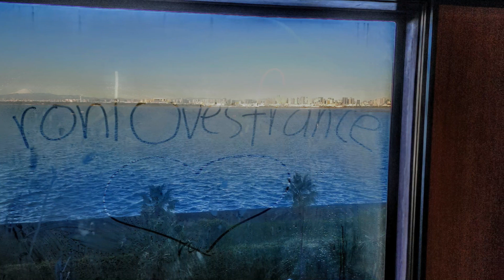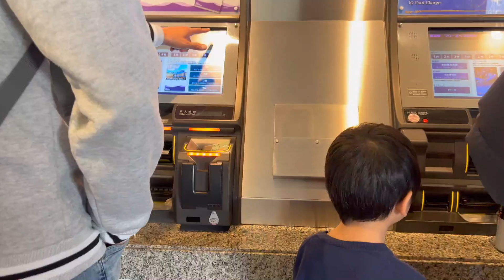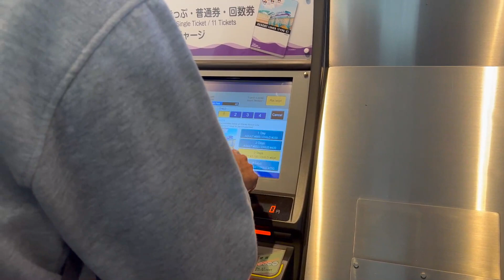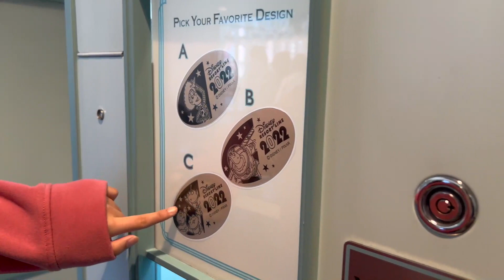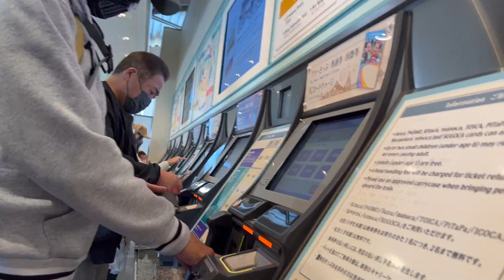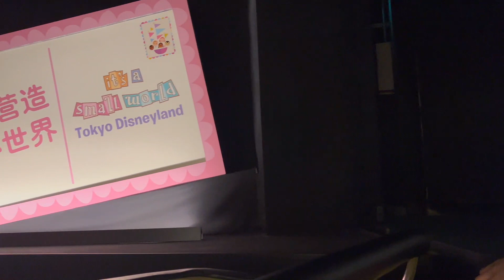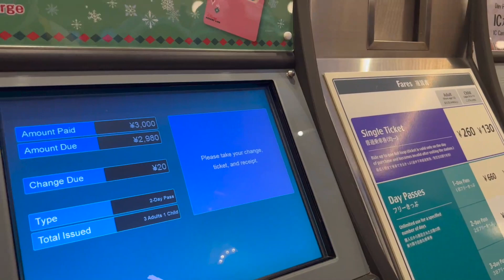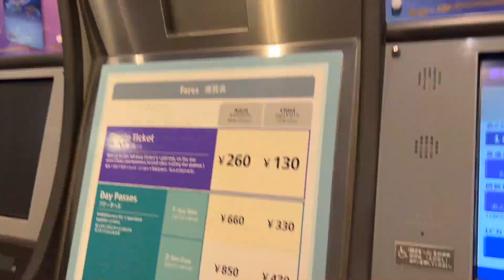Our Adventures in Tokyo Disneyland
Our Adventures in Tokyo Disneyland.  Stayed at Hilton Tokyo Bay, rode the Disney Monorail to get to Disneyland and DisneySea.  It was so convenient and so much fun!  My wife and kids first time in Japan and first time in a Disney Resort!  They were so excited and had tons of fun! I was just there enjoying seeing their faces of smile and happiness!